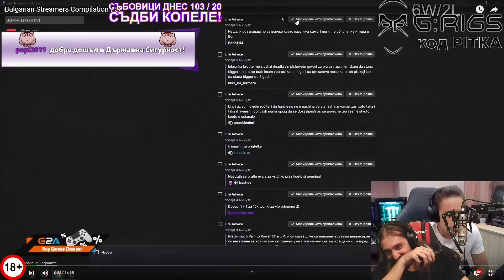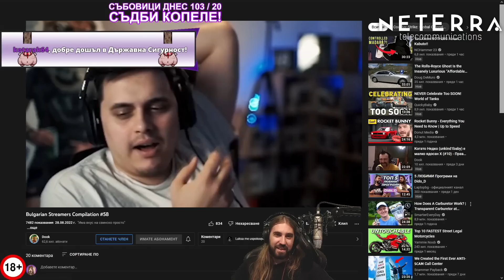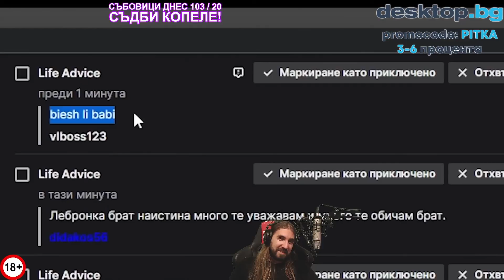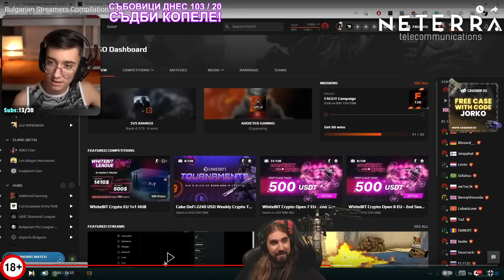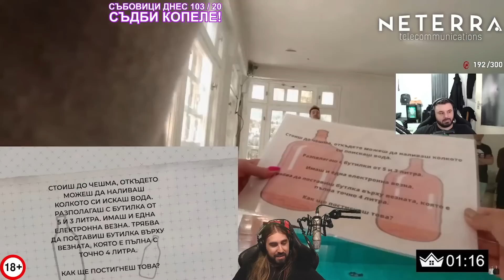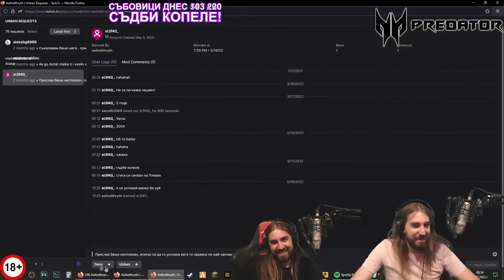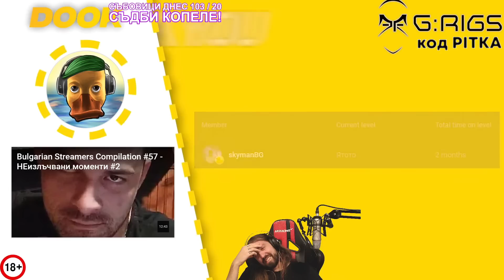Реагирам на "Bulgarian Streamers Compilation #58"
🎬 • Монтажист: @TheSoundTVBulgaria